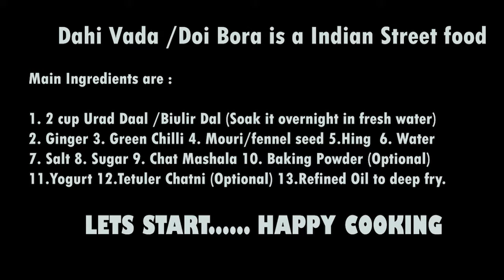|দই বড়া রেসিপি/Doi Bora/Dahi Vada Recipe|Recipe In Jaya's Style/EP-2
I am a Lifestyle Vlogger .I started vlogging recently & I'm enjoying.I stay at kolkata with my family. I have 3 years old son.I am a working women.

With 😍❤